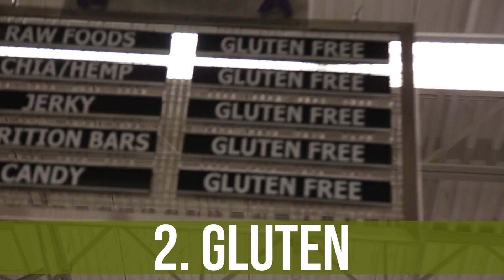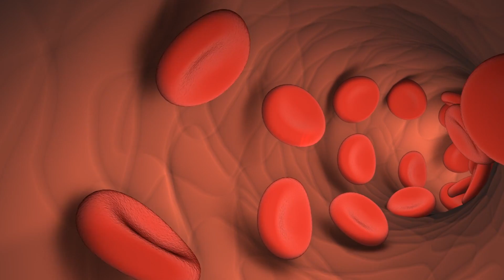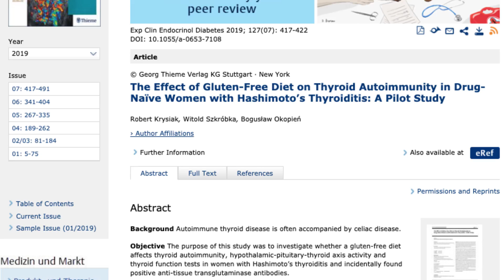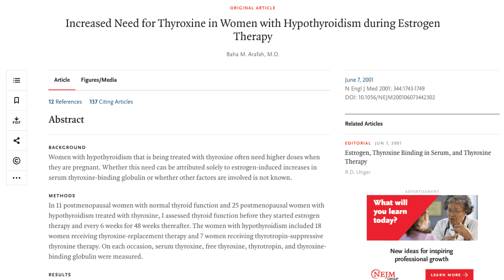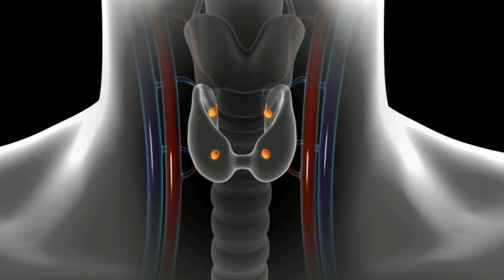4 Things Destroying Your Thyroid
4 Things Destroying Your Thyroid- Thomas DeLauer

The thyroid controls basal metabolic rate. When a person is underweight, loses weight rapidly, or is hypocaloric, their thyroid hormone levels almost universally decrease. This physiological response protected our ancestors from losing protective fat too rapidly during a fast or famine.

An important caveat is that, although a decrease in active T3 thyroid hormone is likewise observed in those who lose weight on a ketogenic diet, the corresponding decrease in basal metabolic rate is not observed.

Gluten

Dr. Amy Meyer proposes an appealing model based on leaky gut and “molecular mimicry,” and one brand-new study provides some interesting data that is worth presenting.

Dr. Amy Meyer speculates that gluten can contribute to thyroid dysfunction in the following three-step manner: First, gluten causes leaky gut. By triggering the production of the protein zonulin, gluten causes the tight junctions in the gut to open up. Second, microbial metabolites, toxins, and foods enter the blood stream. This causes your body’s immune system to become chronically activated, predisposing you to develop autoantibodies. Third, to add insult to injury, antibodies produced against gluten (specifically, gliadin) can cross react with thyroid tissue via a phenomenon called “molecular mimicry.” In summary, gluten causes leaky gut. Leaky gut puts your immune system on high alert. Then, antibodies are produced that cross react with gluten and thyroid tissue. It’s a plausible model; but, again, strong evidence is lacking.

Krysiak R. et al. Experimental and Clinical Endocrinology & Diabetes 2019 is a brand-new study, published last month (July 2019), that found a 6-month gluten-free diet improved markers of autoimmune thyroid disease (AITD) in afflicted women. In this study, 34 women with AITD were split into a gluten-free diet or a control group. Titers of antibodies against thyroglobulin (Tg) and thyroid peroxidase (TPO) (which are the precursor to thyroid hormone and the enzyme that converts that precursor into bona fide thyroid hormone, respectively) were measured at the beginning and end of the 6-month intervention. The gluten-free diet was successfully able to decrease Tg and TPO titers, as seen below (precise mechanism unclear).

Mineral Deficiencies

Iodine is needed to make T4 in the thyroid. Although iodine deficiency is rare in the developed world, great sources of iodine include kombu kelp, cod, and tuna.

Selenium is needed to activate T4 to T3 in the liver. Great sources of selenium include brazil nuts and tuna.

Zinc is also needed for the synthesis of active thyroid hormone and, some suggest, for the activation of the thyroid hormone receptor by T3. Additionally, because hypothyroidism decreases zinc absorption, hypothyroidism and/or zinc insufficiency can enter into a vicious cycle. Great sources of zinc include shellfish and meat. Oysters are the best source of zinc, with a single oyster providing half of your RDV. But be careful… oysters are a sneaky moderate source of carbs.

Hormonal Contraception

The “pill” can contribute to hypothyroidism in at least two ways. First, the pill can cause vitamin and mineral deficiencies, including selenium deficiency, that contribute to or exacerbate hypothyroidism. Since mineral imbalances are already a potential matter of concern on keto because of the diuretic effect of having low insulin, women who are doing a ketogenic diet and who are on the pill need to be especially attentive to their mineral intake/balance.

Second, the estrogen in the pill can increase thyroxine binding globulin (TBG), which, as its name suggests, can decrease the free thyroid available in the blood and contribute to functional hypothyroidism. This phenomenon was reported by Arafah B. et al. in the New England Journal of Medicine 2001 In this study, 36 women received estrogen therapy, which increased their TBG and decrease their free thyroid hormone.